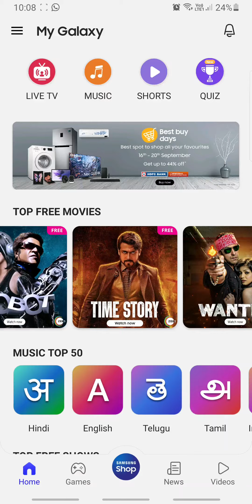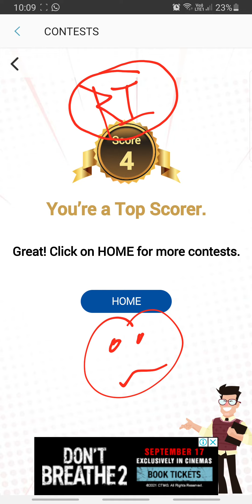Cricket Champion Quiz Answers Today 19 SEP | Samsung My Galaxy App Quiz Answers Today | RightInfo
How To Play Samsung My Galaxy Quiz:
Step1: Download "My Galaxy" App by SAMSUNG from play store
Step2: Login with your mobile number
Step3: Click on "Quiz" icon to play quiz
Note: Results Will Be Announced Next Day.

👉🏼 NOTE !

👉🏼 NOTE !